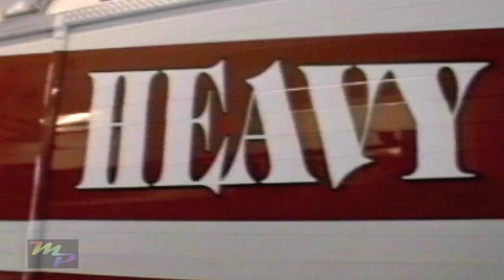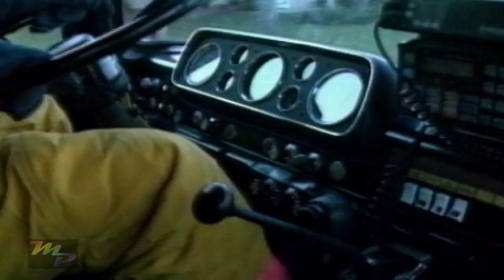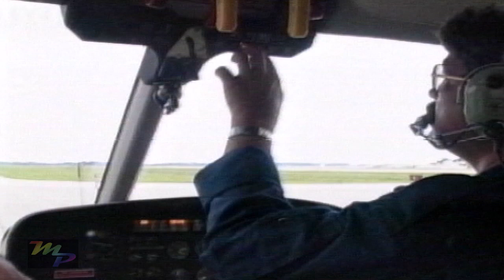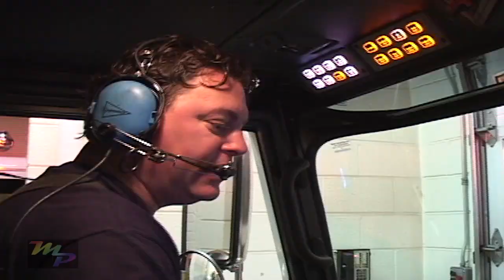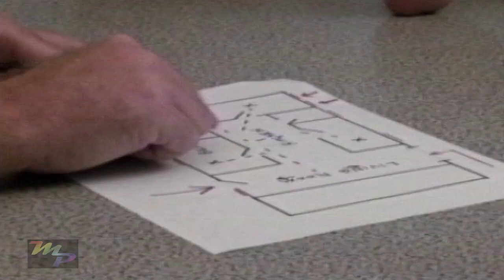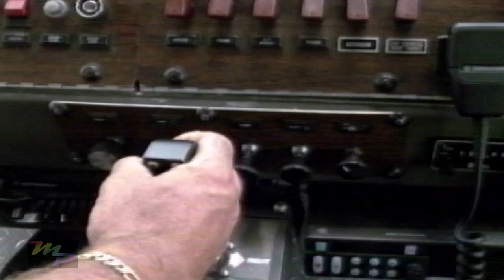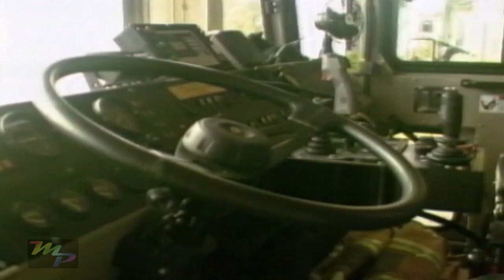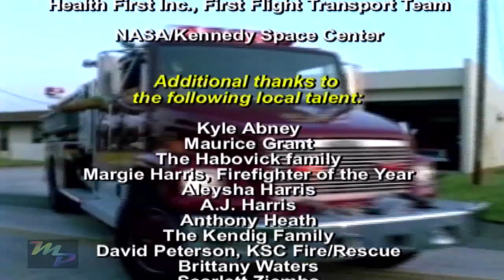Lots & Lots of Firetrucks - FULL SHOW | Amazing Rescue Rigs | Fire Safety | Fun Songs | James Coffey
firetrucks Children of all ages love our fire truck videos! See firefighting equipment of every shape and size in action including racing red fire engines, choppers, pumper trucks, and more -one of the world's greatest collections of emergency vehicles ever recorded! Learn to "Stop, Drop and Roll". Spectacular camera footage and sing-along songs by James Coffey! Endorsed by The Dove Foundation! Makes a perfect gift! It's Lots & Lots of fire trucks for kids!

Download Full-Length Lots & Lots of Videos for kids at Amazon for free: goo.gl/2rfVNk